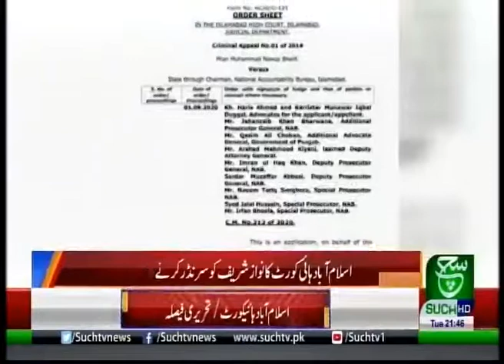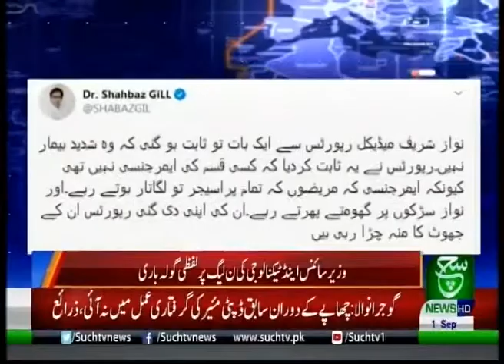Bulletin 09 PM 01 September 2020